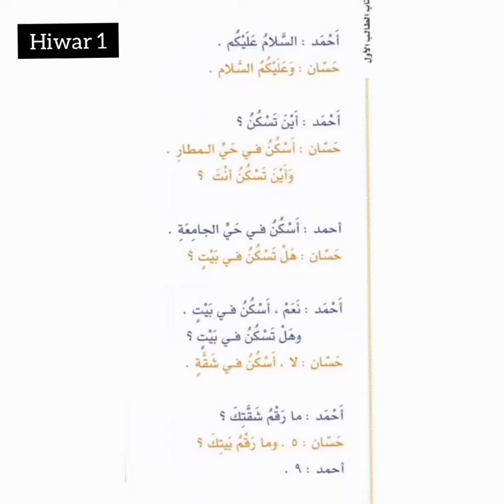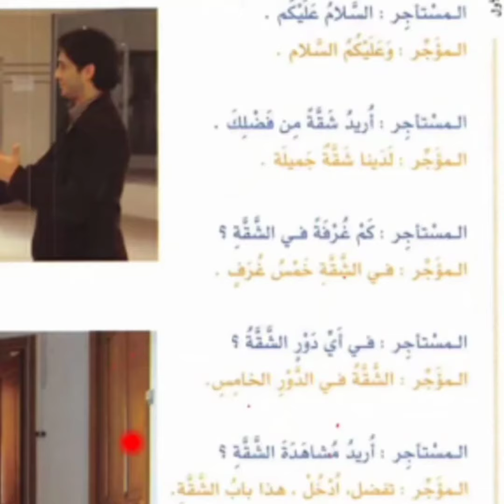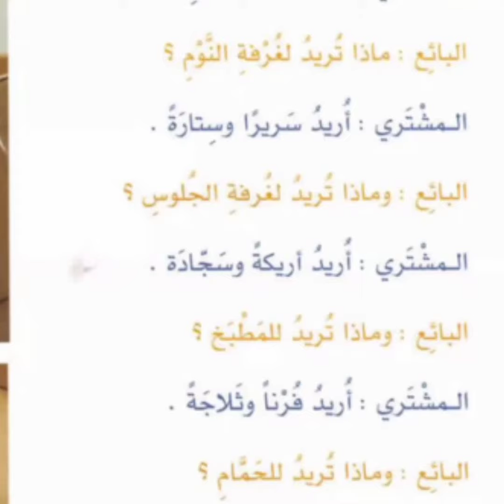tugas Arab As-Sakan 1-3|| Siti nurfadilah & pujiwati